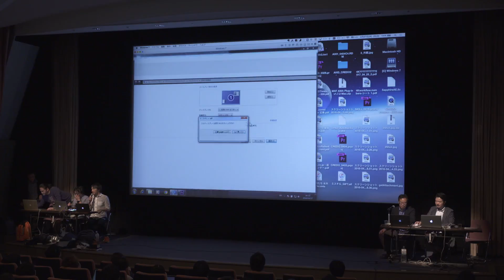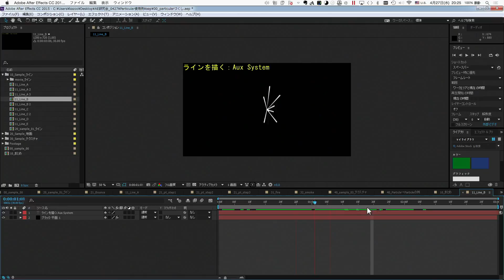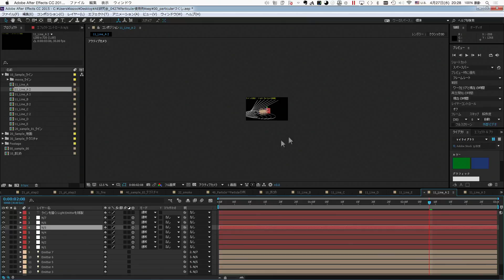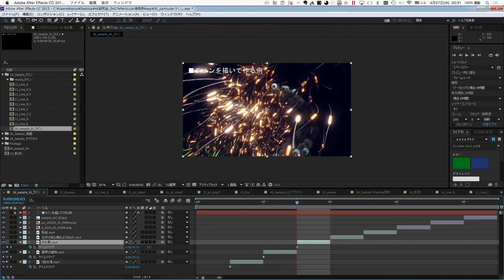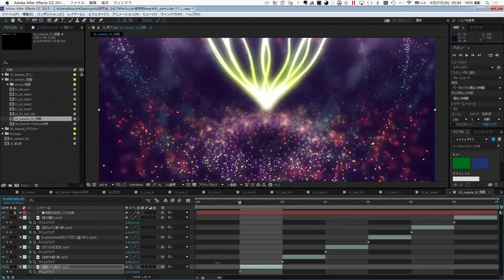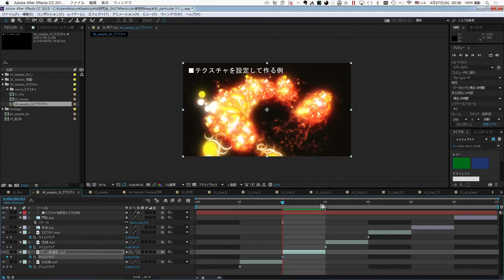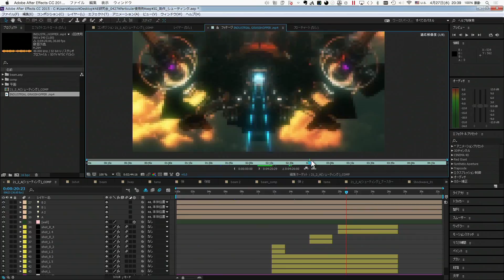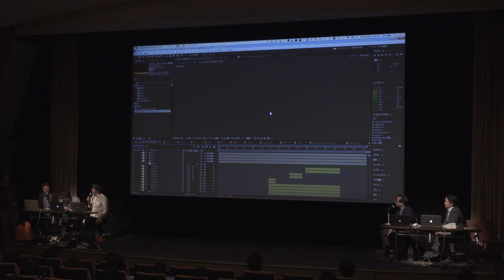The Endless Possibilities of 'Particular' in AE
Artist BaKaAfter is famous for creating beautiful motion graphics in After Effects, from stunning lightshows to music videos. He explains his thought process of creating some of his recent works, all of which were made using 'Particular' in After Effects.

Other topics include Virtual Reality, 360-degree video, rotoscoping in Mocha for AE, storyboard Animatics and more wonders of Trapcode Particular.  Also hear their thoughts as the experts review the latest technology from NAB 2016, including 8K video and the new Lytro camera.

** About MotionElements:
MotionElements is Asia’s leading microstock marketplace for video makers worldwide. It offers a fully localized experience for stock media buyers and sellers across Asia and the world.